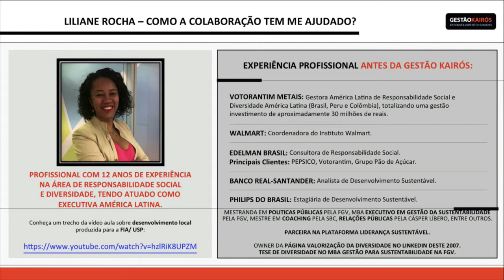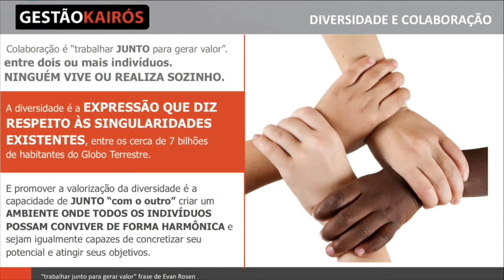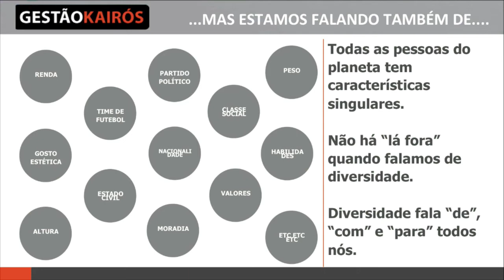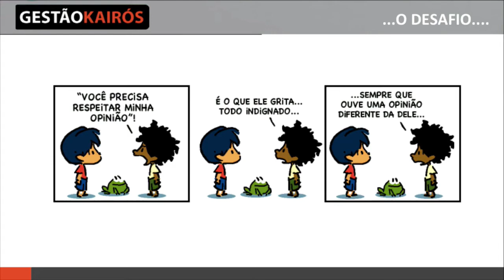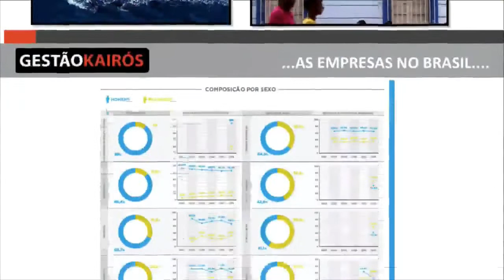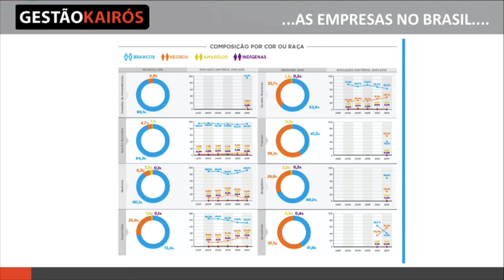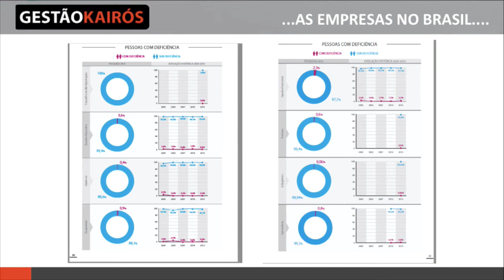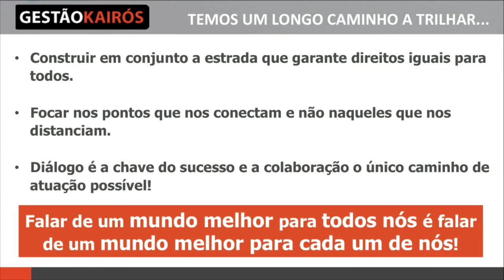Colaboração e Diversidade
A Colaboração na Perspectiva da Diversidade com Liliane Rocha da Gestão Kairós na 3ª edição do "O poder da colaboração" da Eco Rede Social.